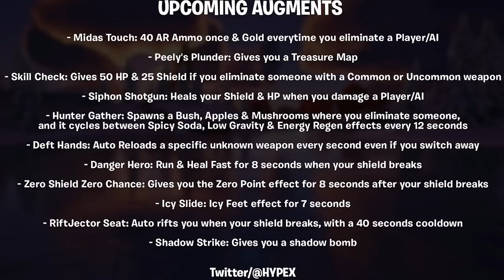FORTNITE - PIOR XP POLÊMICA e SKINS BUG GRÁFICOS MASSINHA?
Fala gurizada, nesse vídeo comento sobre polêmica pior sistema de xp do Fortnite, skins Nintendo Switch bugadas e mais. Espero que gostem :)

Programa para editar: Adobe Premiere